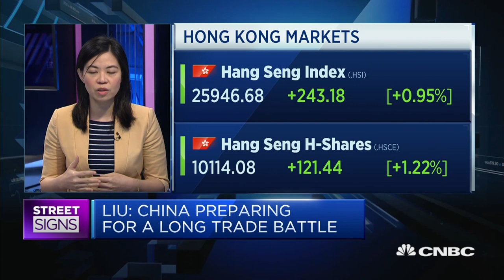China would like Hong Kong to resolve its issues locally: Strategist | Street Signs Asia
China's national day is important, but the "face issue" is not as significant as expected in the context of Beijing's trade negotiations with Washington and the unrest in Hong Kong, says Becky Liu of Standard Chartered Bank.